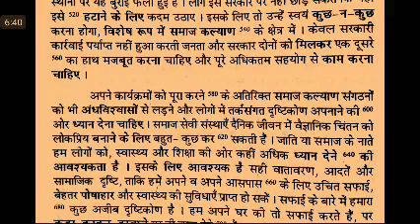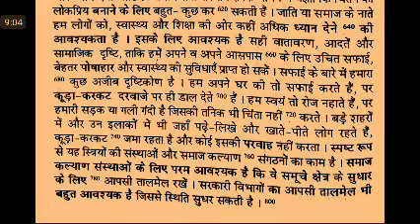WPM Ramdhari Gupta-1 Exercise #59,#60_ khand 1 series_ SSC Stenographer_ Steno Dictation 2023